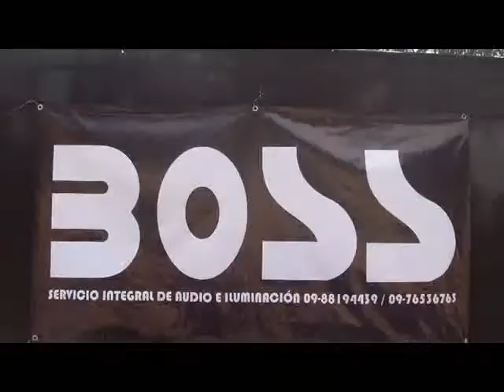PROMO - 02 de ABRIL 2011 [ fiesta 2.0 ] tosktio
carrete